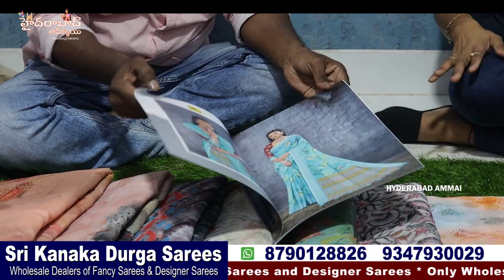Low range Unique Sarees కోసం హైదరాబాద్ లొనే బెస్ట్ Wholesale షాప్ || Sri Kanaka Durga Sarees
Today I am going to explore SRI KANAKA DURGA SAREE Shop Fancy & Designer saree Collection. In this shop we have huge Varieties of collections and good quality with low range. We can purchase through Video Call, for Online Purchases minimum bill  Rs.10,000/- . GST Will be there on

Address:
SRI KANAKA DURGA SAREES
Wholesale Dealers
Fancy Sarees & Designer Sarees
Shop no. 15-4-526, 2nd Floor, above Balaji mithai bhandar, Osman shahi, Afzalgunj, Hyderabad - 12, T.S.

Hyderabad Ammai
UCHu7CI1Ilyzc5kqzBVRKwXw
Copy rights:

         Your's
  Hyderabad Ammai😍
  Keep smiling🤔😃